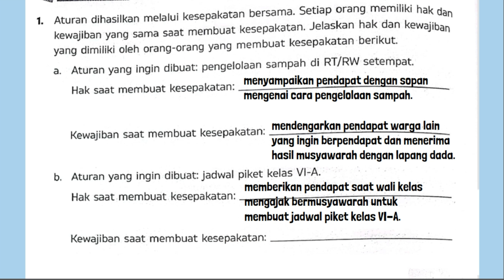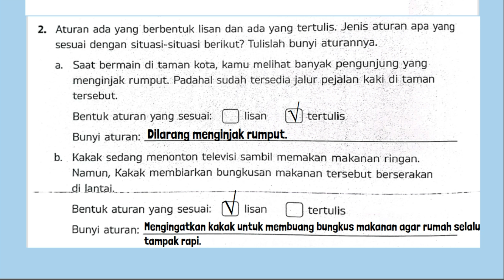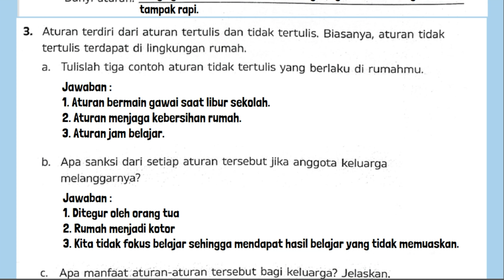ESPS Pendidikan Pancasila Kelas 6 Halaman 62 Ayo Berlatih BAB 2 Kesepakatan dalam Membuat Aturan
Kunci jawaban ESPS Pendidikan Pancasila Kelas 6 Halaman 62 Ayo Berlatih BAB 2 Kesepakatan dalam Membuat Aturan Kurikulum Merdeka SD MI. Aturan dihasilkan melalui kesepakatan bersama. Setiap orang memiliki hak dan kewajiban yang sama saat membuat kesepakatan. Jelaskan hak dan kewajiban yang dimiliki oleh orang yang membuat kesepakatan berikut:
a. Aturan yang dibuat: pengelolaan sampah di RT/EW setempat
Hak saat membuat kesepakatan:
Kewajiban saat membuat kesepakatan: